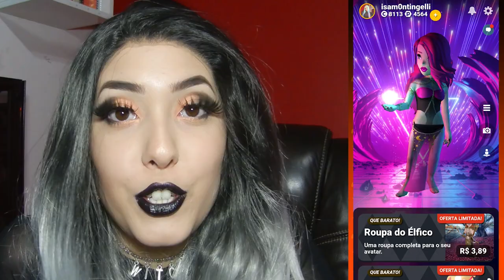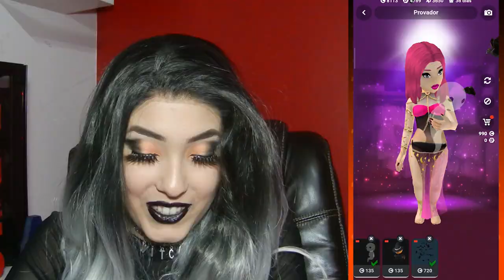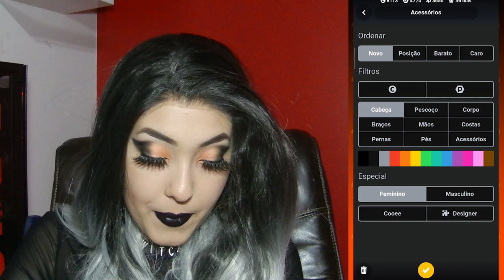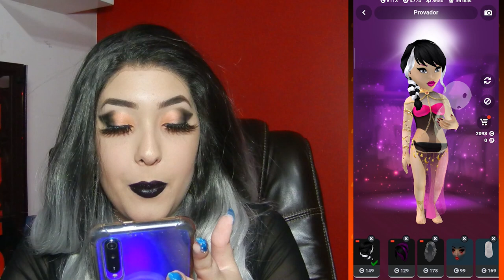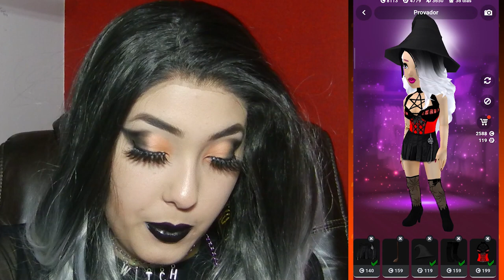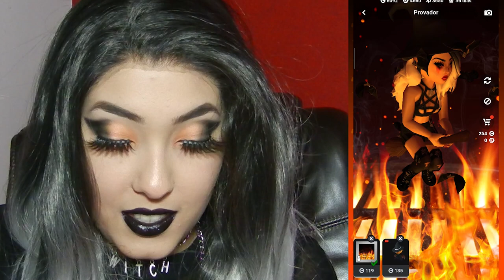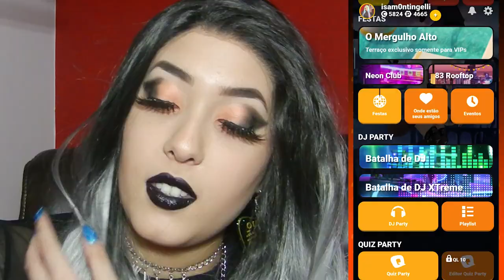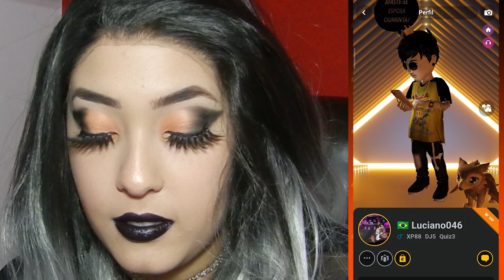HALLOWEEN NO CLUB COOEE + DISTRIBUINDO PRESENTINHOS ♥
Ainda não é Natal mas eu já to me adiantando e distribuindo alguns presentes para os inscritos do meu canal ♥

Músicas utilizadas:
Spooky Song